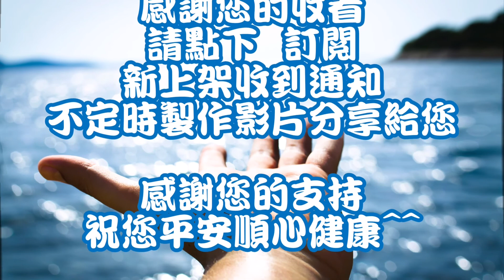東大8號 5/19星期二晚間小搞搞釣況之漁獲分享 感謝 琪琪 讓我們東大8號 漁獲可以讓大家看到 感謝